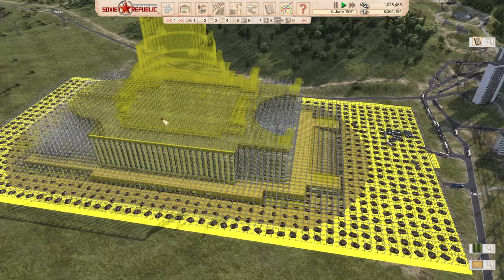Electronics For Lenin! - Workers and Resources: Soviet Republic - Episode #34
We're still building the big ol' palace but there are some resources which are in short supply!

Check out other videos in the Workers and Resources: Soviet Republic playlist